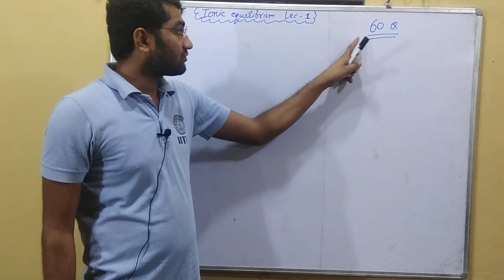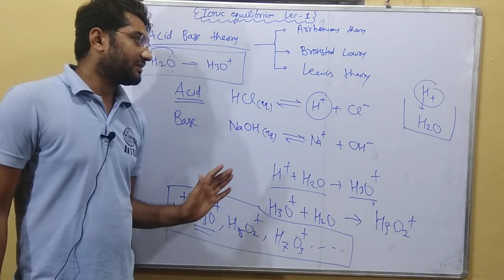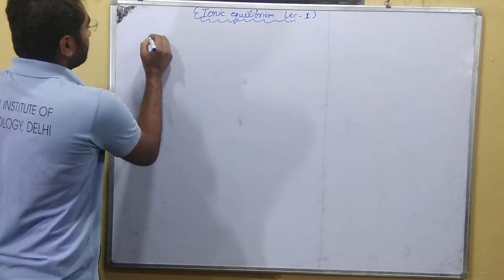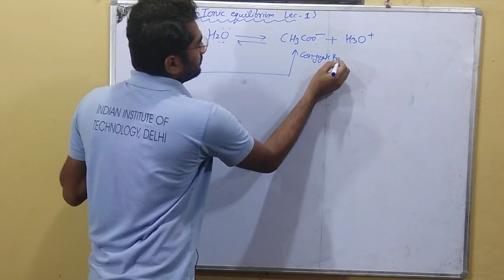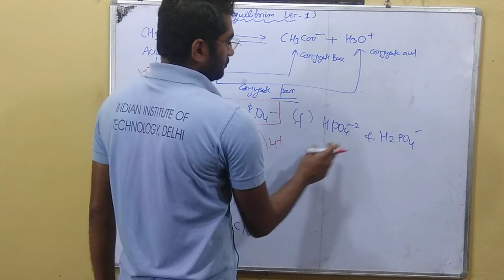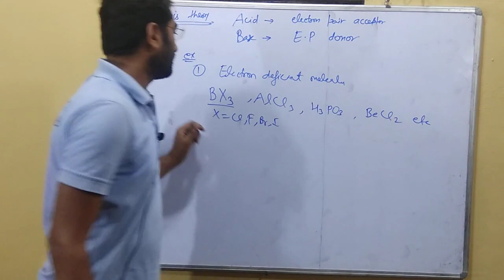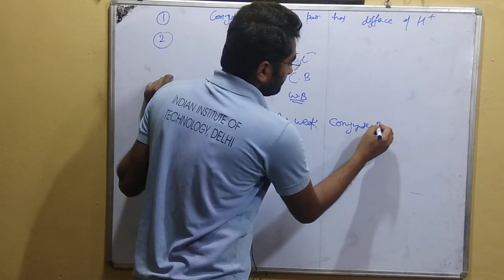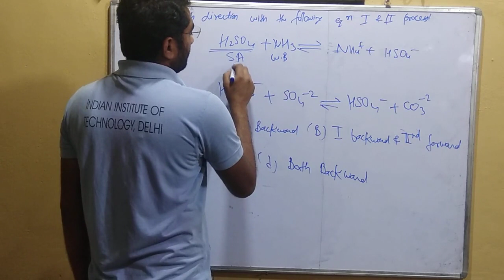Ionic Equilibrium 1